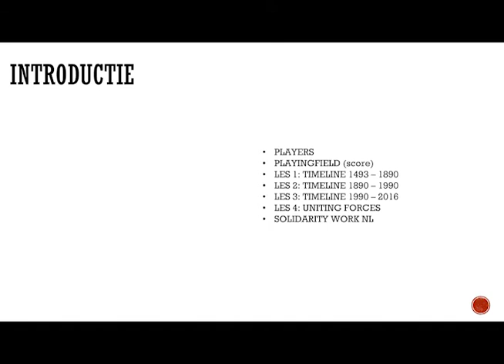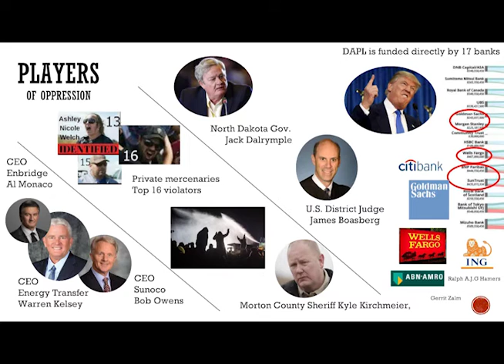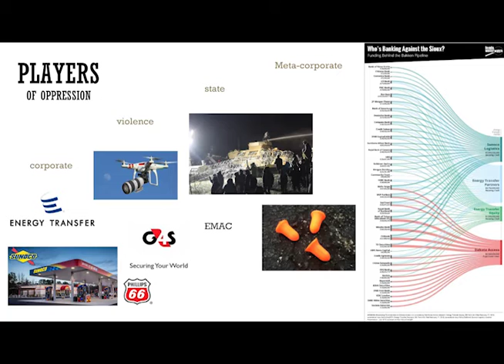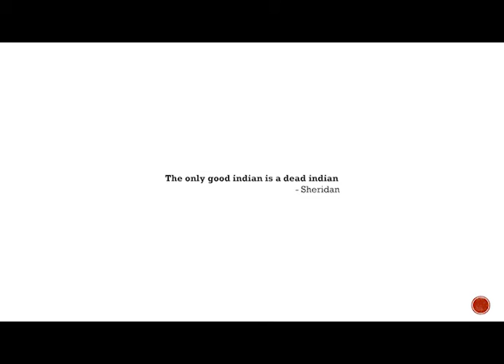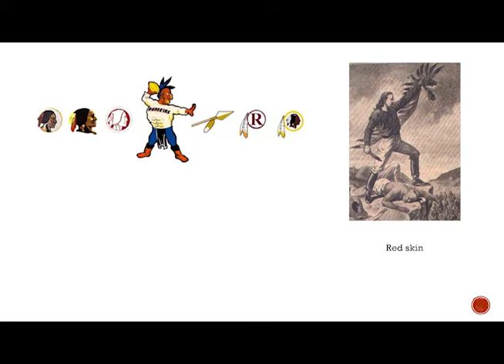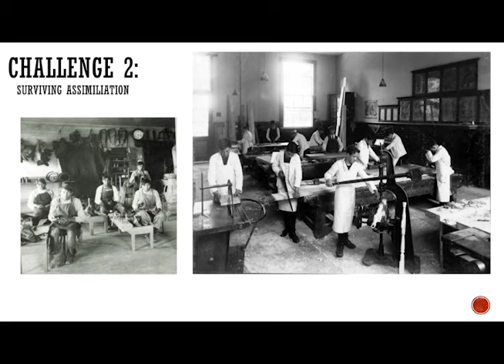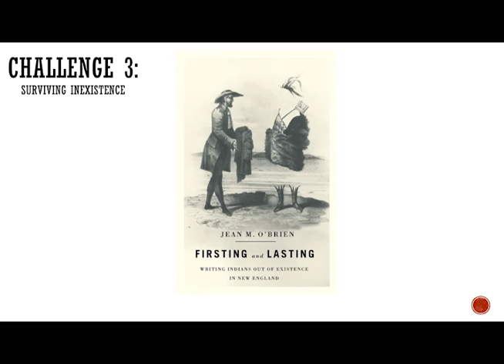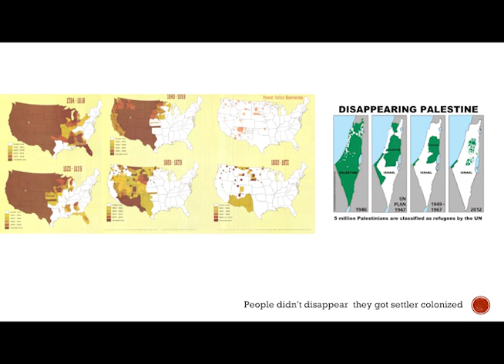standing rock - lessons we can learn from indigenous struggle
What is the bigger picture of this fight-back struggle for life Standing Rock? In this presentation Chihiro Geuzebroek of the International Socialists explores the bigger narrative of a history of genocide and occupation and 4 lessons we can learn from this history of struggle.

Suggested reading: An indigenous peoples' history of the united states by Roxanne Dunbar Ortiz